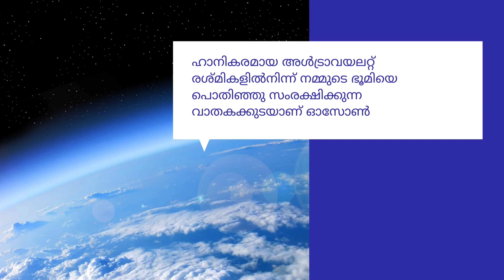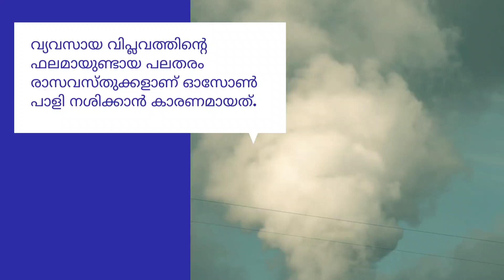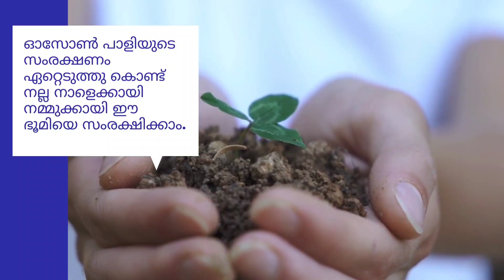ഓസോണ്‍ - ഭൂമിചൂടുന്ന കുട | ഓസോൺ ദിനം | Ozone Day